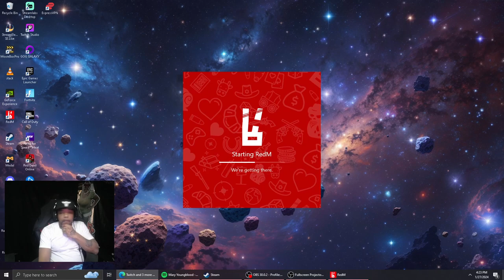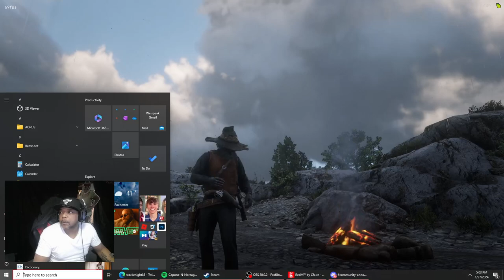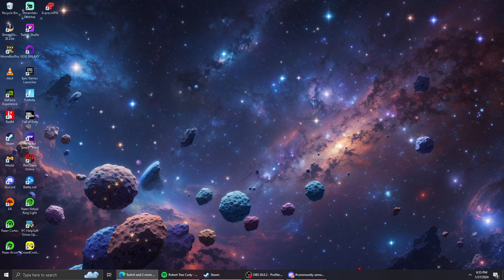|Capital state v2| A Day and life of Jeffrey Johnson